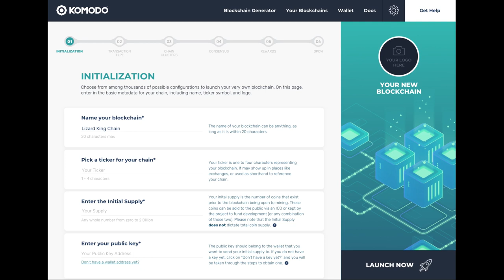Preview of Komodo's Custom Blockchain Generator Web App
This is a preview of Komodo's Custom Blockchain Generator web app. This product will allow users to users to customize and launch a blockchain in a modern web interface. With just a few simple entries and a few clicks, a user will be able to create their very own blockchain, complete with seed nodes and optional mining nodes, all launched on AWS Marketplace in less than 60 seconds.